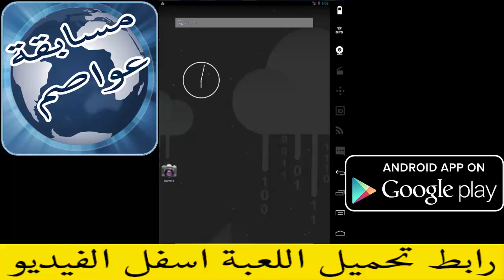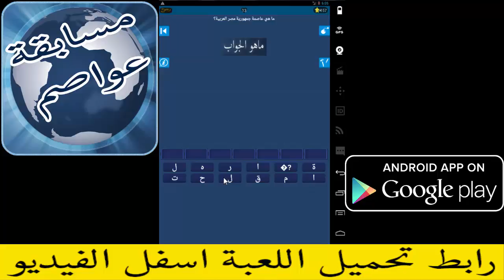مسابقة- عواصم البلدان تطبيق لعبة عواصم دول العالم فهو تطبيق يمكنك من إغناء رصيدك المعرفي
تطبيق لعبة عواصم الدول هي عبارة عن لعبة سريعة وممتعة تتيح لك معرفة كل عواصم الدول العربية والأوروبية و الافريقية و الامريكية و الاسيوية ثقف نفسك, فهناك الكثبر من الاسئلة الخفيفة عربية عالمية التي تعتمد على فطنتك وذكاءك
لعبة عواصم دول العالم 2017 هو تطبيق شبيه باللعبة الشهيرة وصلة
نقدم بين يديكم تطبيق لعبة عواصم دول العالم فهو تطبيق يمكنك من إغناء رصيدك المعرفي ومعرفة كل عواصم دول العالم وحفظها فهي لعبة سريعة وممتعة تقدم لك اسئلة بخصوص عواصم الدول وتقوم بالاجابة عليها عن طريق الحروف المقترحة بمنهجية الكلمات المتقاطعة وكلما كان الجواب صحيح ستربح المزيد من النقط التي ستؤهلك للمرور إلى السؤال الموالي.
حمل الان لعبتنا الرائعة وصلة عواصم alghaz, 3awasim, wasla 3awassim- kalimat mota9ati3a و استمتع بوقتك ...
هل ترغب في معرفة المزيد من عواصم الدول ؟
لا تتردد في المتعة مع هذا التطبيق لمساعدتك على تذكر جميع عواصم دول العالم.
نحن نرحب بإستفساراتكم وإقتراحاتكم لتحسين هذا التطبيق ، ونتمنى أن لا تنسوا التقيم لتشجيعنا. وشكرأ
تطبيق لعبة عواصم الدول تطبيق رائع جدا يتيح لك معرفة الدول وعواصمها بكل سهولة انصحكم تجربوه

مميزات اللعبة :

- التطبيق يحتوي على 173 مستوى.
- يمكنك التطبيق من ربح النقط تسمح لك بتجاوز السؤال فى حالة عدم معرفة الاجابة.
- يمكنك كذلك مشاركة التطبيق مع اصدقائك من خلال زر المشاركة.
- تخطي السؤال إذا لم تتمكن من الإجابة.
- إستعمال وسائل المساعدة بنقاط التي كسبتها في حل الكلمات.
- اللعب بدون انترنت.
-wasla
-alghaz wasla
-mosaba9a
-3awasimal
ghlaz 2017

mosaba9a
alghaz
اسئلة ثقافية
اسئلة إسلامية
اسئلة في مجال الرياضة
اسئلة عواصم البلدان
العاب الذكاء
العاب العقل